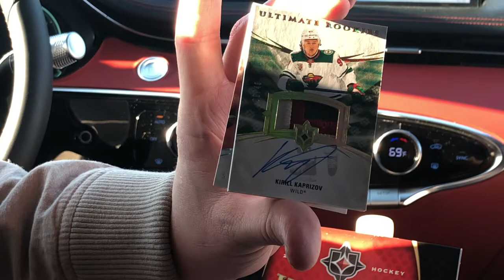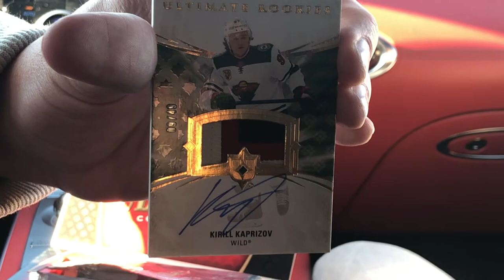Opening 2020-21 Upper Deck Ultimate Collection Hockey - One pack Kirill Kaprizov Huge Hit!!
Picked up this pack today on 4/16/2022
Paid $200 for the only pack ￼left a and ripped this AWESOME HIT of Kirill Kaprizov!